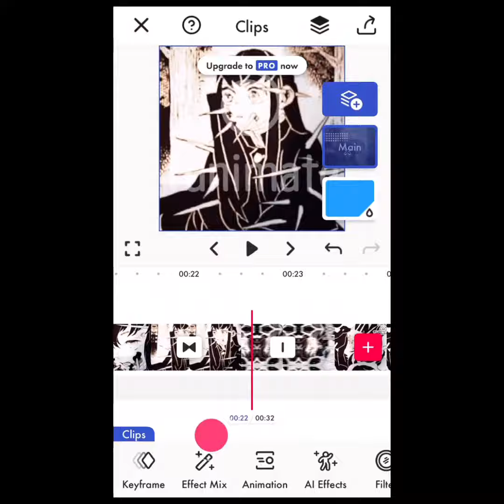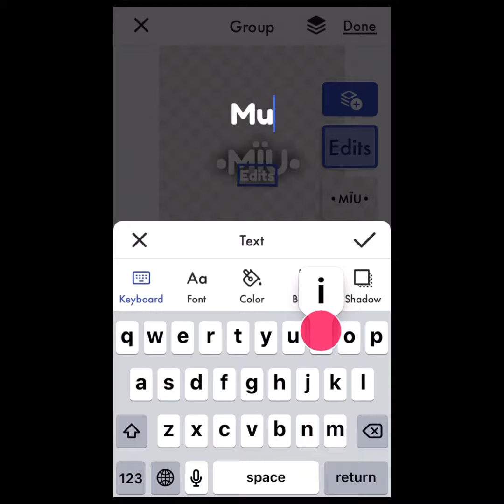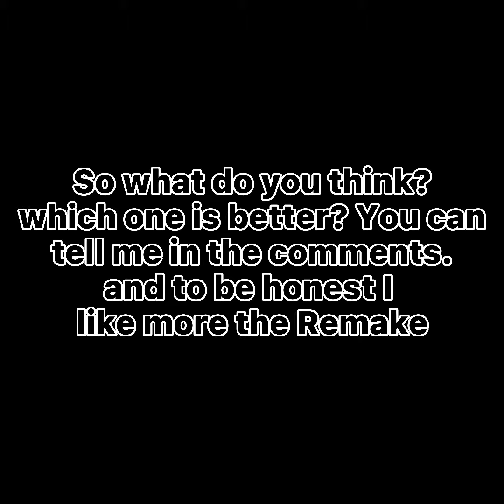Remaking one of my edits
Btw this video was made at like 4:00 AM